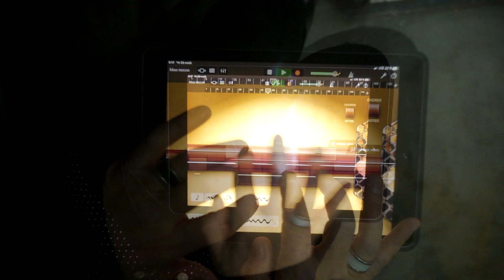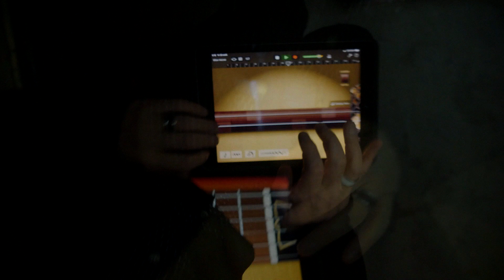vadimpetrenko & vladimir poresh: chinese guitar in smolensk.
vadimpetrenko-music
vladimir poresh-video
vadimpetrenko: music, concept, mixing, guitars, voice, digital touch tools: generator, pianos, keyboards, e-contrabass, e-clarinet, strings, brass, drums, percussion, chinese erhu, chinese lute /pipa/, koto, guzheng, chinese kit, taiko